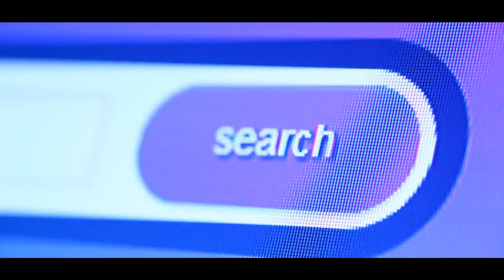Love Triangle- Gino Joubert (Official Video) Rock & Funk © 2022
Love Triangle beautifully blends Rock n Roll with elements of Funk. A catchy drumline that makes for a fun experience.

⭐  Gino Joubert  Writer, Composer, Lead Vocals, Piano & Keys
⭐  Doug Belote- Drums
⭐  Allan Maxwell- Bass
⭐  Jack Miele- Guitar, Engineer, and Producer
⭐  Ian Smith- Trumpet & Trombone
⭐ Sage Rouge- Baritone & Tenor Sax
⭐Adam Haines- Hammond B3

Produced By: Jack Miele
Engineered By: Jack Miele & Kassie Miele
Mixed By: Jack Miele
Mastered By: Joe Causey